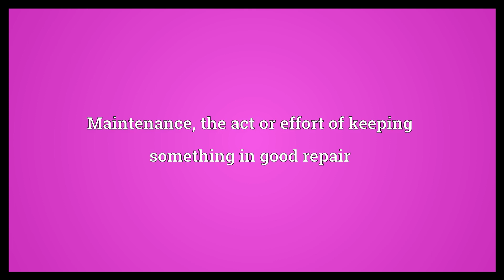Upkeep Meaning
Video shows what upkeep means. Maintenance; the act or effort of keeping something in good repair.  Upkeep Meaning. How to pronounce, definition audio dictionary. How to say upkeep. Powered by MaryTTS, Wiktionary